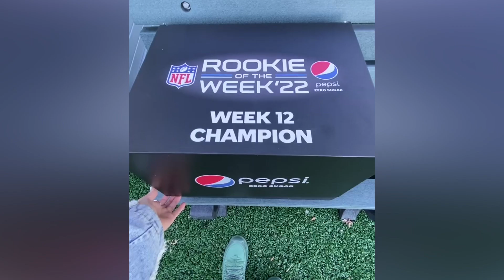"I'm Really Thankful For This Fanbase" | 2-Minute Drill: Garrett Wilson | The New York Jets | NFL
Team reporter Ethan Greenberg speaks with WR Garrett Wilson on his 4th Pepsi Zero Sugar Rookie of the Week win, the team's upcoming matchup at Buffalo and more.